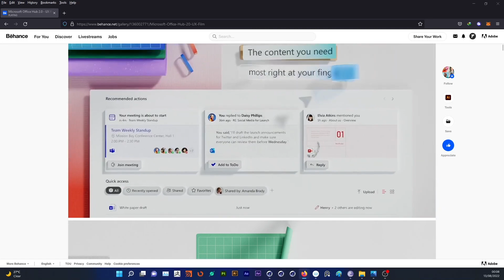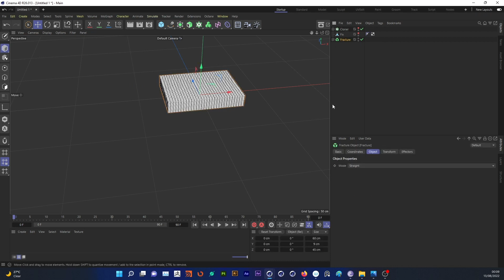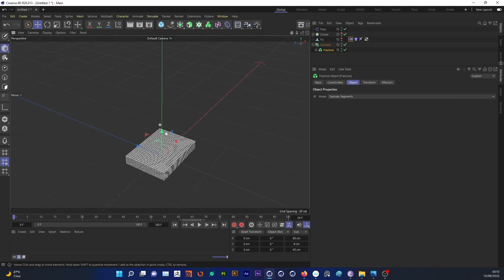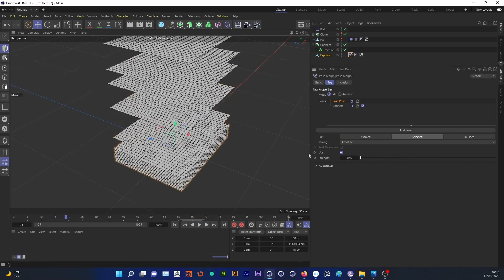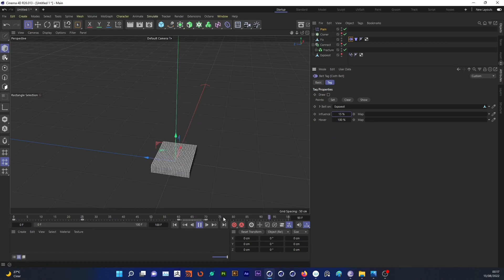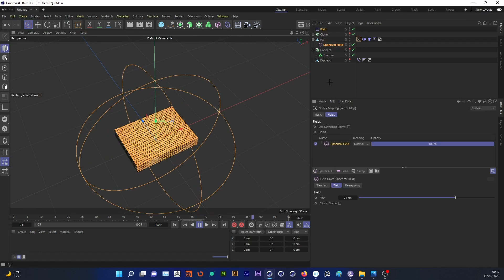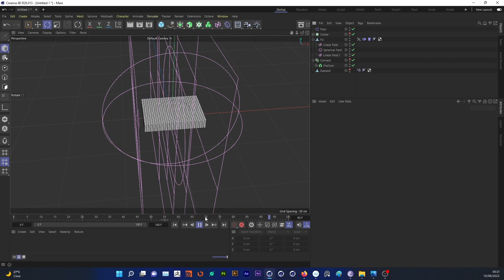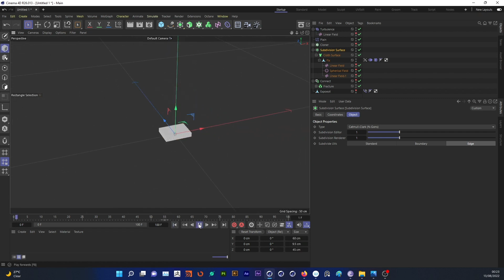Cinema 4D tutorial ""Microsoft Office Hub 2.0 - UX Film" WorkFlow فيديو تعليمي باستعمال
Thank you for your support and my channel is dedicated to Motion Design.
ِC4D AE PS AI Zbrush Houdini ☺

These are my official accounts on social networking sites

cinema 4d loop animation tutorial,
cinema 4d broadcast graphics tutorial,
cinema 4d advanced tutorial,
cinema 4d environment,
what is cinema 4d,
cinema 4d cloth tutorial,
cinema 4d interface,
cinema 4d character,
cinema 4d news intro tutorial,
cinema 4d car animation,
cinema 4d tutorial hindi,
cinema 4d redshift tutorial,
cinema 4d tutorial 2024,
cinema 4d tutorial beginner 2024,
mograph cinema 4d tutorial,
thea render cinema 4d tutorial,
cinema 4d tutorial modeling,
mospline cinema 4d tutorial,
3d text cinema 4d tutorial,
cinema 4d tutorial: brush tool vs. magnet tool,